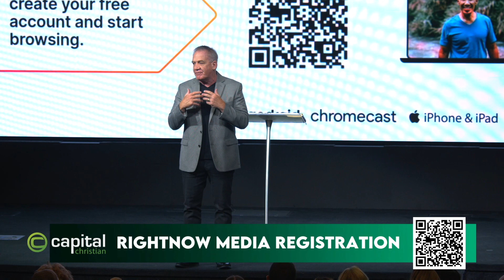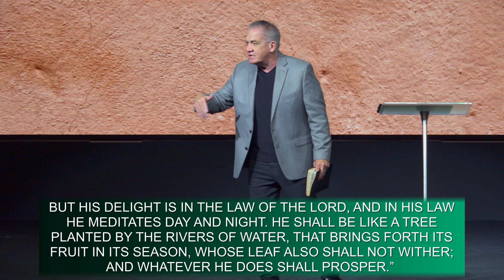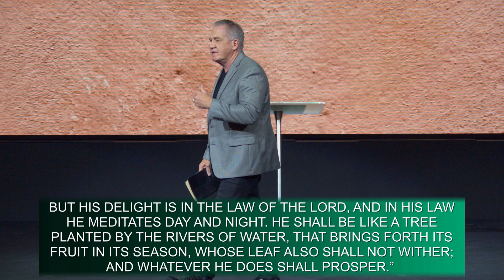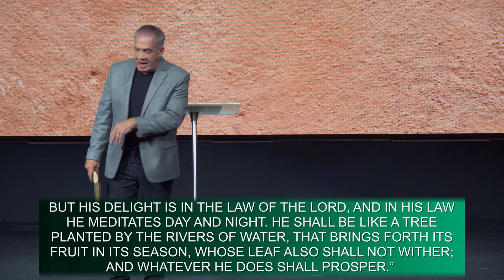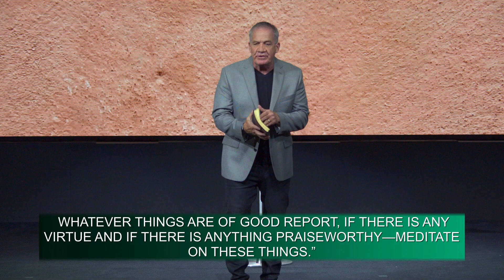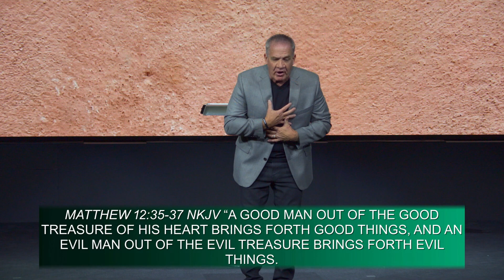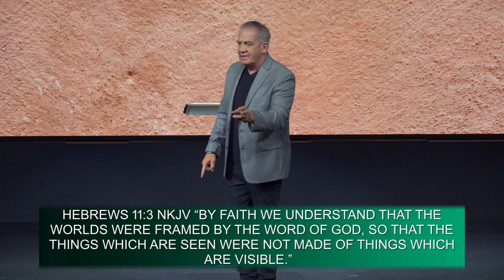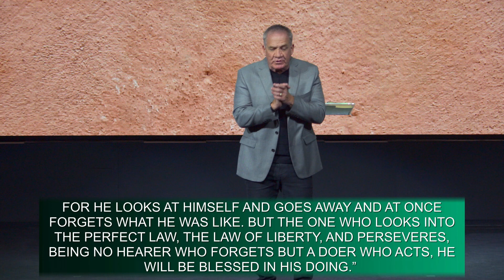Life in the Word Week 2